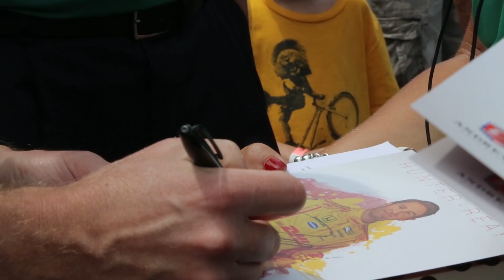Iowa Corn 300 2016 Recap Video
For the past ten years, The Iowa Corn Growers Association and Iowa Corn Promotion Board have sponsored the Iowa Corn 300 at Iowa Speedway in Newton Iowa. This IndyCar event generates awareness of ethanol, a corn-based fuel and allows consumers to learn about the benefits of supporting the ethanol industry while giving them the opportunity to see the homegrown fuel in action.  Bing Bang had the opportunity to cover the entire event and put together a recap video to share with ICGA members and consumers.